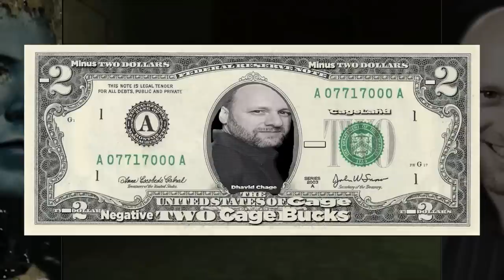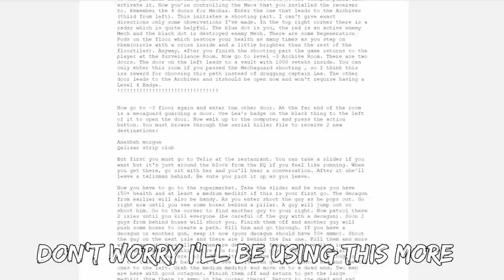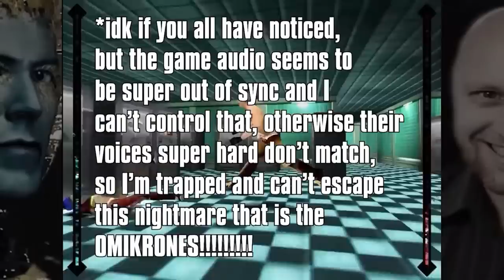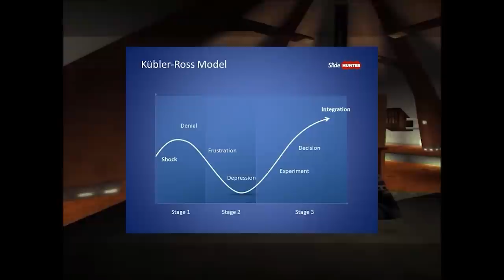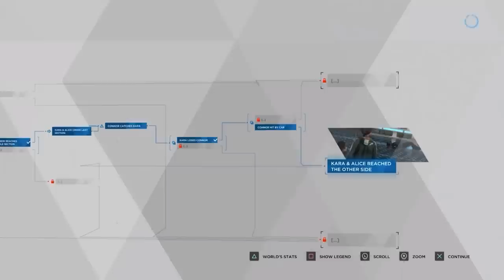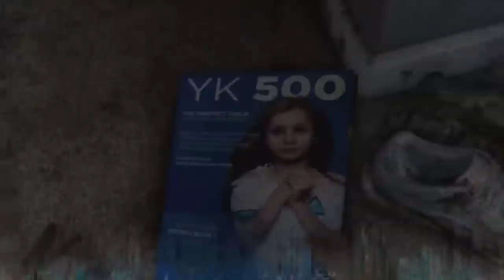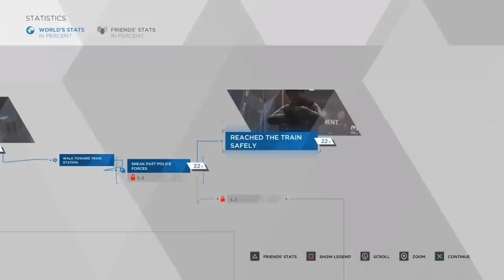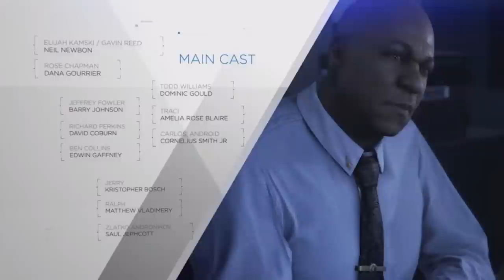Super Best Friends in Masters Of Cageism (part 2)